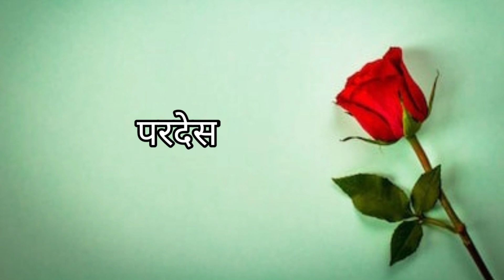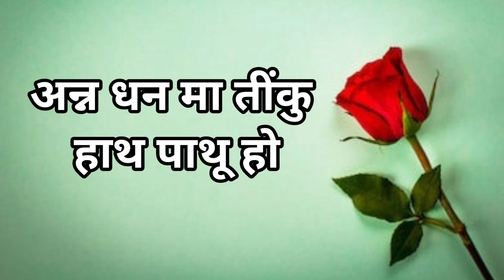"मन की मयाली हो स्या जून सी जुन्याली हो" Vs "मन का समुंदर मा जैकी माया की छलार हो"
प्रस्तुत कविता में एक लड़का कल्पना कर रहा है कि उसकी जीवन संगिनी कैसी होनी चाहिए
आप लोग भी अपने विचार कमेंट बॉक्स में बताइये आपको कैसे जीवन साथी की तलाश है ?